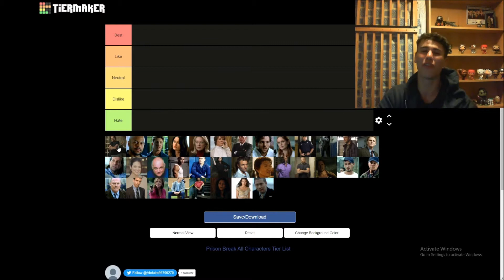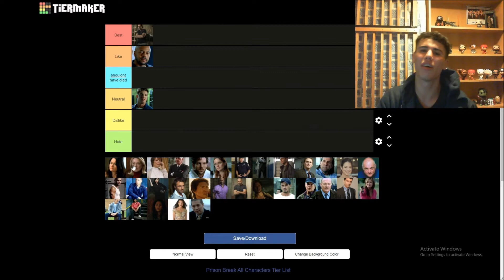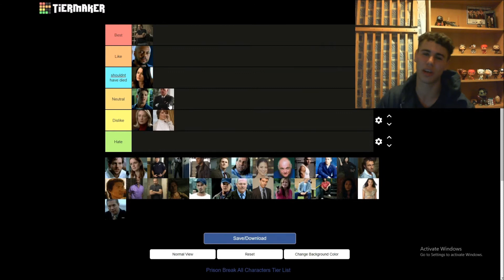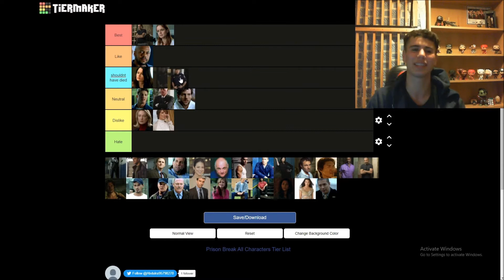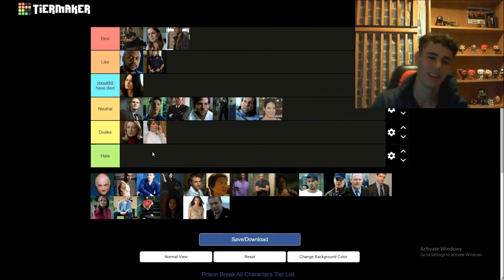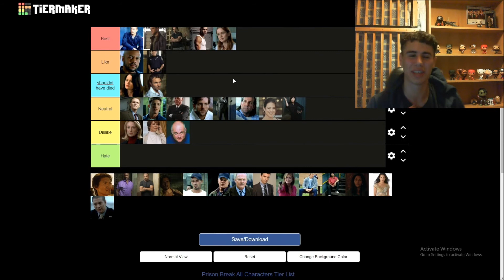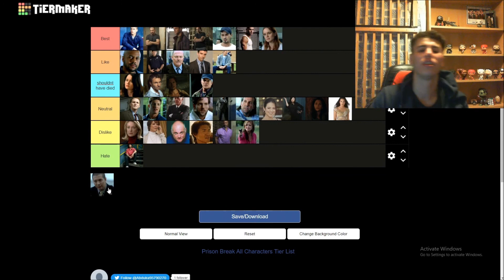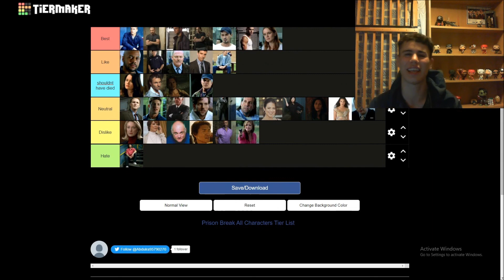PRISON BREAK CHARACTERS - TIER LIST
IN THIS VIDEO WE RANK ALL THE PRISON BREAK CHARACTERS
IF YOU WANT TO COMMENT YOUR OPINIONS PLEASE DO BUT THEY WILL BE WRONG!

Please leave a comment what other videos you would like to see on the channel.